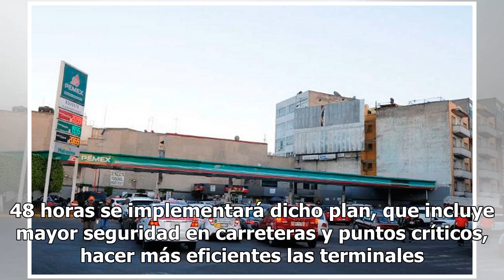En 48 horas, Pemex y Canacar implementarán plan para agilizar suministro de gasolina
El gobierno federal dio a conocer que continúan los trabajos y las acciones para normalizar la distribución de combustibles, en favor de la población. El Coordinador General de Comunicación Social de la Presidencia de la República, Jesús Ramírez Cuevas, informó que Petróleos Mexicanos (Pemex) y la C...